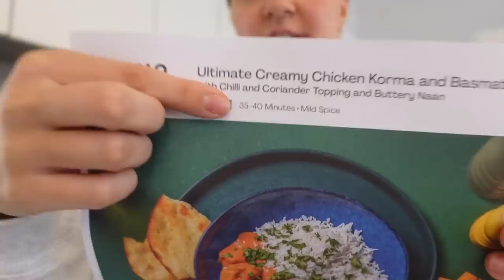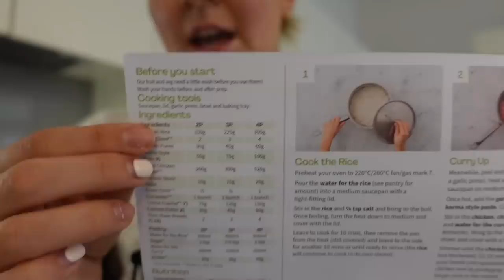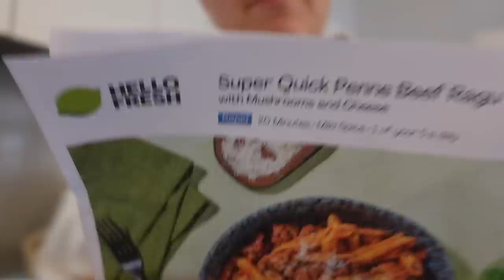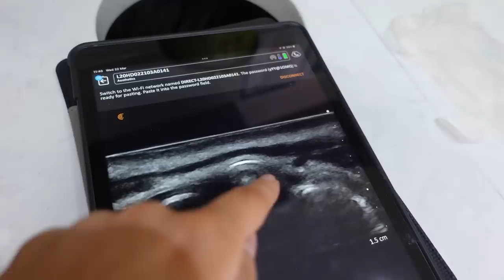GLOW UP WITH ME! | ZOE HAGUE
Hey guys!

Sorry its been such a long time I've been sooo poorly!! Thank you to HelloFresh for working with me on this video, you can scan the QR code on the screen to get 60% off your first box and 25% off your next 8 boxes with my code 60HAGUE !! Use this link!
AD

I hope you enjoyed this different video from me! Let me know any other videos you would like to see.

Zoe xxx